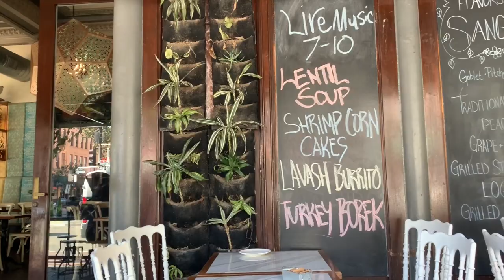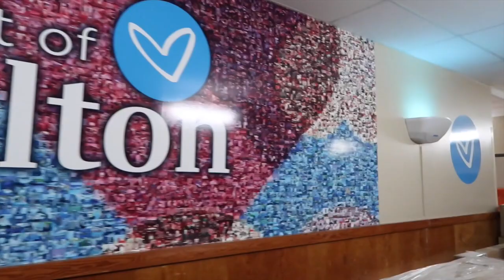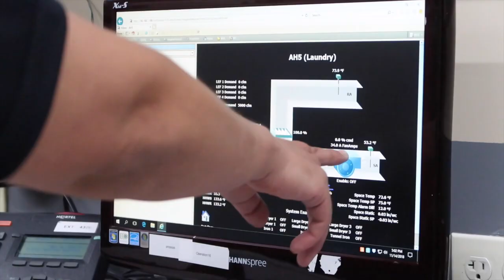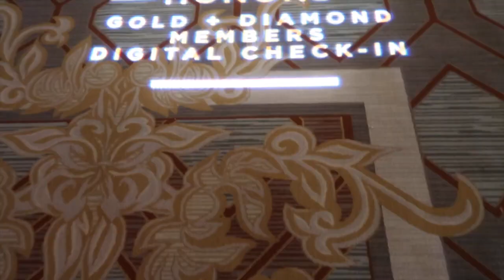Vlog 4 / San Diego, Responsible Travel, This Is So Weird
Returning to San Diego after 14 years by traveling responsibly.

FAUX LEATHER JACKET - Thrifted
LEATHER COWBOY BOOTS - Thrifted

MUSIC

You as a customer do not pay more because I have used an affiliate link, it does not affect you in any way other than a small percentage of the sale may go to the person who generated the link. You pay no more, no less for buying, it's just a couple of dollars goes to the person who influenced sale of the item.